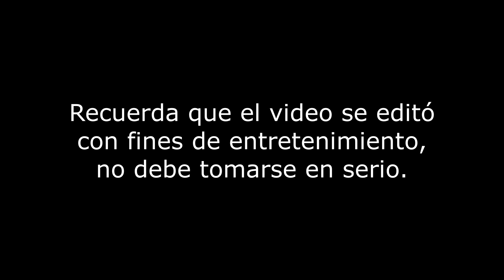JACOBO WONG Y ROBERTO MTZ SE PONEN PEDOS EN EL PODCAST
DESCRIPCIÓN - Entrevista Fuera de Contexto